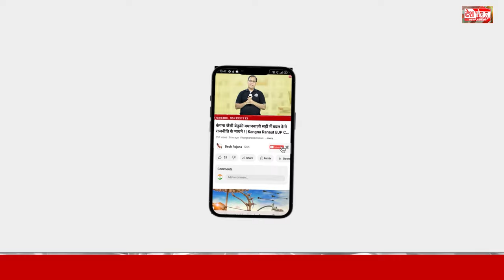हरियाणा विधानसभा चुनाव | Faridabad Vidhan sabha Seats | Haryana BJP VS Congress latest News